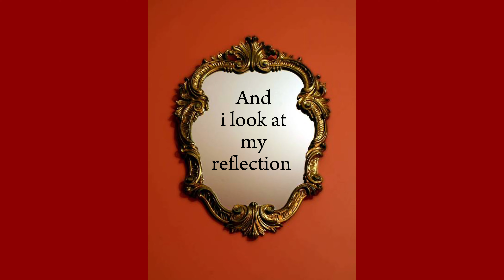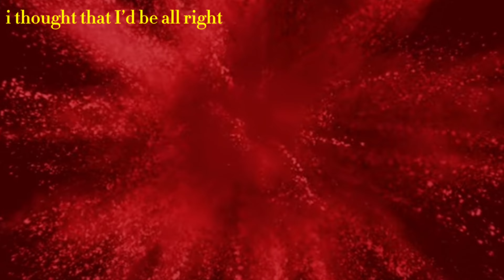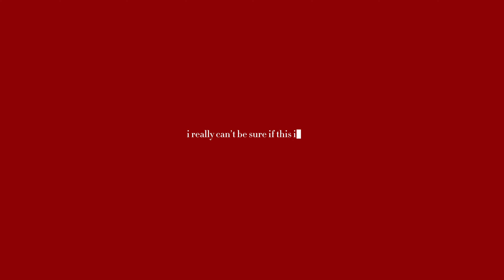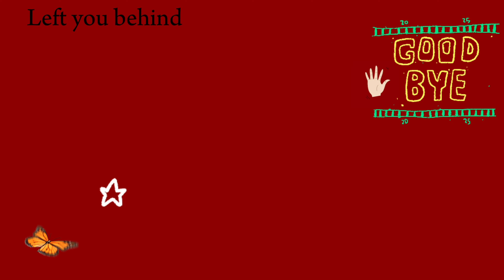Tyler Wilson : Red (2024)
Tyler Wilson : Red -  video designed by Steven Elmo Murphy  (2024)